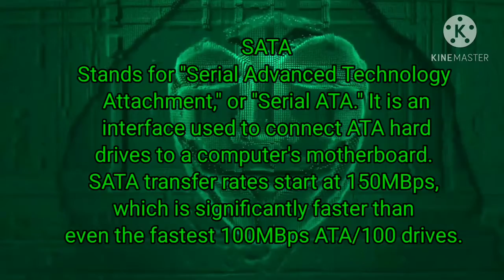SATA meaning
SATA meaning definition, iKnownymous